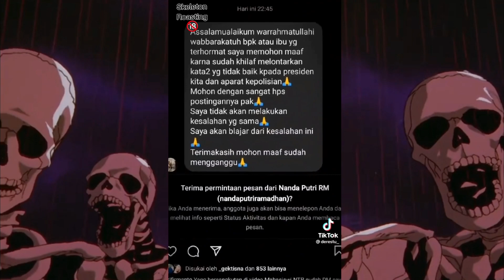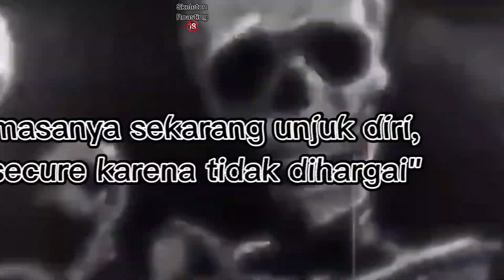Skeleton Roasting 🔞+ Kelakuan Kaum Tiktok (Berserk Skeleton Roasting Meme Reaction) Tiktok Education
Thanks ⚘🙏🏻